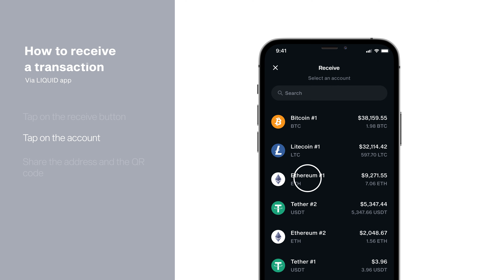How to receive a transaction